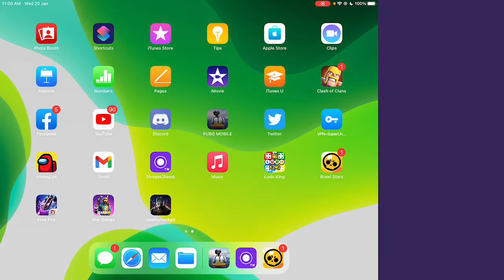⚫️ PUBG Mobile KR live in Tamil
Hi Friends, the name is D A R K.

Profession: Student

Hobby : Gaming

Device: Apple iPAD 7th Gen  (4 Finger + Gyro)

We play PUBG Mobile (Global) , (KR), Among Us & Clash of Clans.

Our Clan – ShadowGamingYT

My ID’s :

Clash of Clans

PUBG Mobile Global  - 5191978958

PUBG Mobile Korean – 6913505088